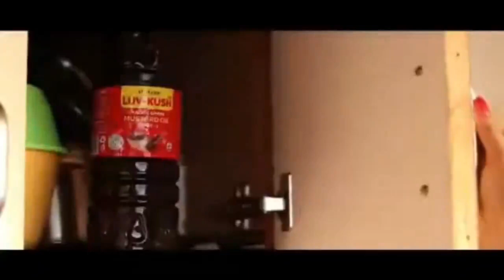লংতরাইভ্যালি মহকুমার ছাওমনু থেকে মনু যাওয়ার প্রধান সড়ক অবরোধ করলেন পূর্ব ছাওমনু